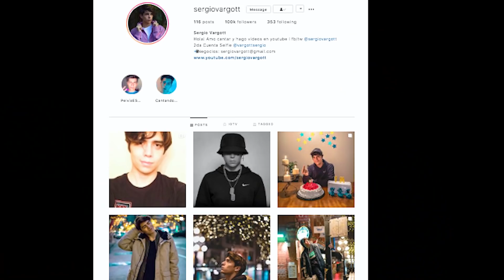Escuchando la Voz REAL de Nicky Nicole sin Autotune | Vargott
Aquí mi análisis a la voz de Nicky Nicole, la verdad que nunca la habia escuchado. Que opinan de su voz? Les gusto?
🔴  Si quieres que Analice tu voz ve a clases.sergiovargott.com para mas info.

Síganme en Instagram para que voten por la sig. Reacción y Análisis. el mas votado sera el siguiente :D

Nicky Nicole sin Autotune
Nicky Nicole voz real
Nicky Nicole acapella
Nicky Nicole Progreso vocal